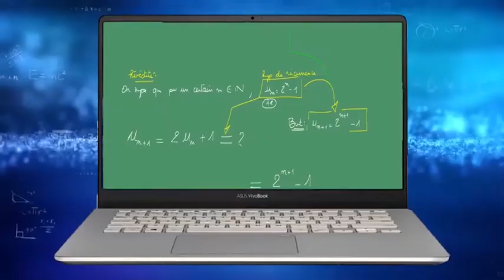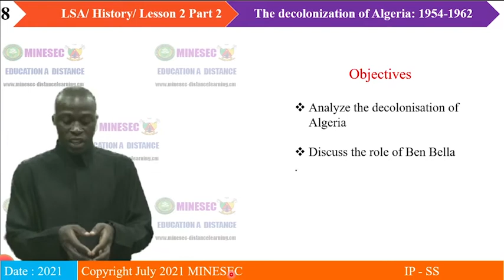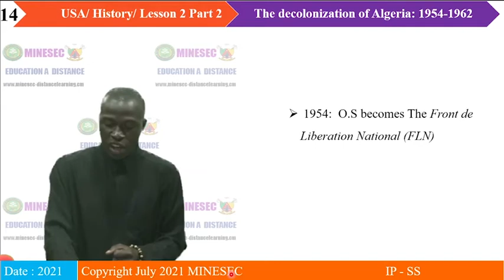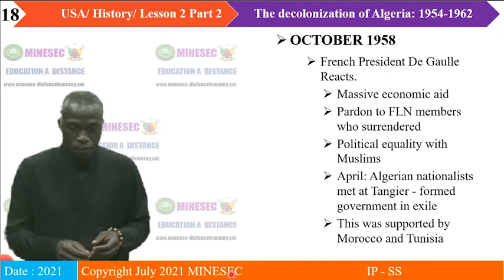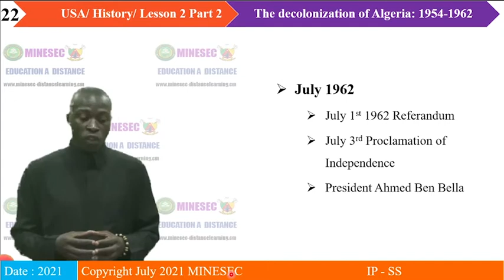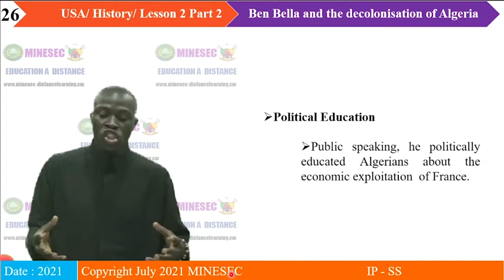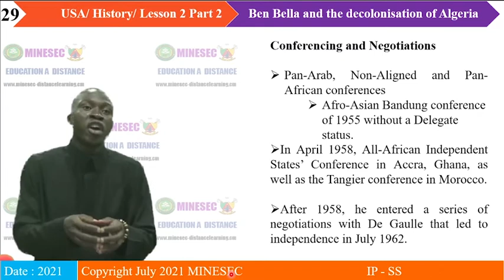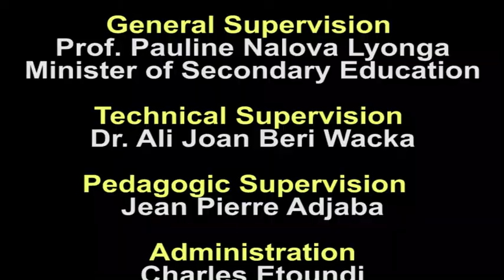IP-SH HISTORY USA LESSON 2 Part 2 NATIONALISM IN ALGERIA